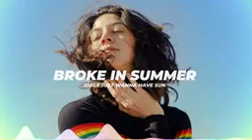Girls Just Wanna Have Sun Broke In Summer Audio Library Release · Free Copyright safe Music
This channel is created to check music for copyright.

THIS CHANNEL DOES NOT EARN ON CONTENT!

If you are the author of a video (for example, a channel that promotes young musicians or you are a musician and a video with music is taken from your channel) and you notice that I used your video to check for copyright, please do not delete the video and do not throw strike. Write about it in the comments.

If you are a musician and your music is copyright-free, but requires the CREDITS which is not in the description below this video, please do not delete the video and do not throw a strike! Just write about it in the comments.

In my NORMAL (NOT TEST) videos on another channel, I always leave directions to the author, as I understand that making music is not easy! And I want to support the author!

Why is there no credits of the author under this video if it requires it? Because at the given moment I need the maximum productivity for download video for the test. (You can see that the videos are uploaded as 140p, as it takes less time to process on YouTube)

AGAIN. I DO NOT GO TO EARN ON CONTENT ON THIS CHANNEL. HERE I JUST TEST MUSIC FOR COPYRIGHT

Why do I even upload a video if the author has already indicated that the music is copyright free? As people say, TRUST BUT CHECK. Some unscrupulous people or companies indicate themselves to the authors of this music, so you can only find out about the availability of copyrights in this way ...

Plus, when I want to use music in my videos, I can just go to this channel and see if there is a violation on the music. This is better than after uploading your video to YouTube, I will notice that the music violates the rights.

Who am i? I’m a video editor who edits video for bloggers. I want to create a PERSONAL database, which will collect the BEST music without copyrights of different genres for quick search. NAME OF MUSIC, AUTHOR, CREDITS I enter in my personal table, where I also indicate some tags for searching music in the table by genre, mood, etc.

After I give the edited video with your music used to the client, I also ask him to indicate the appropriate instructions.

Therefore, if you noticed your music on my channel, then you are doing something cool!

Hope for understanding!